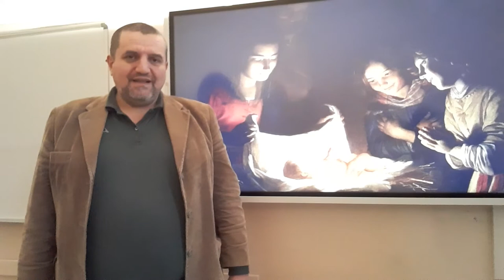S. Natale 2020 - Gli auguri di Diesse Lombardia APS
Il Professor Gianni Bianchi, Presidente di Diesse Lombardia APS, augura a tutti i nostri associati e tutti gli insegnanti e dirigenti scolastici un Buon Natale